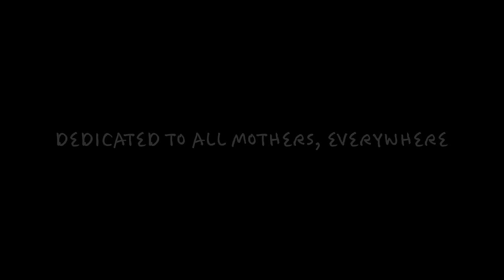Mother's Day Song - 3 Heath Brothers (Official Music Video)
One week from today is Mother's day! We wanted to get a head start on celebrating the great moms that we know!!! Share this to celebrate your favorite mom!❤️❤️❤️

You can listen to MOTHER'S DAY SONG by selecting any of these social platforms.